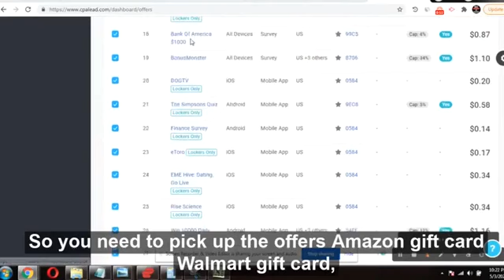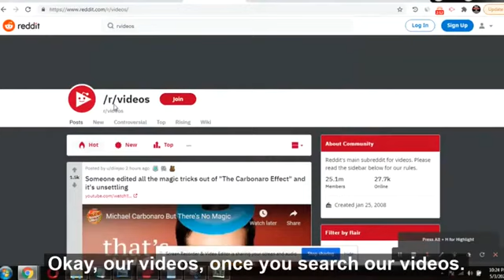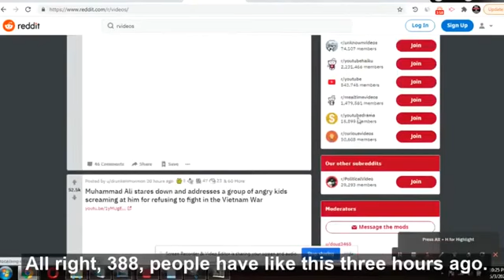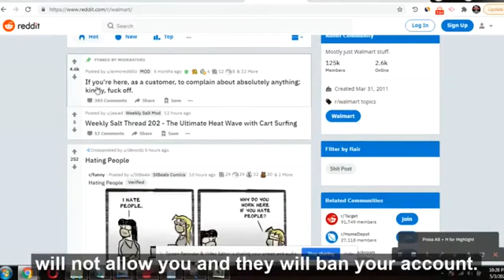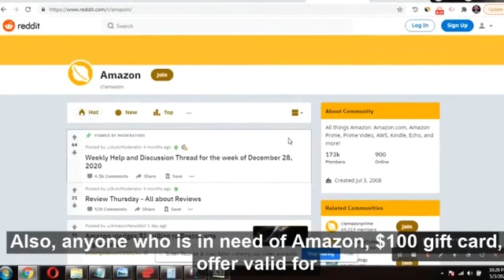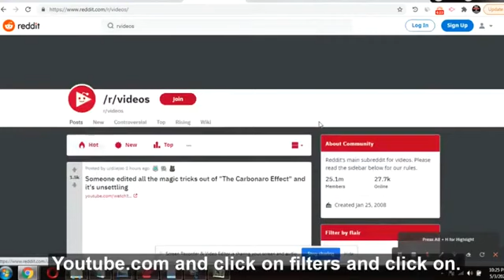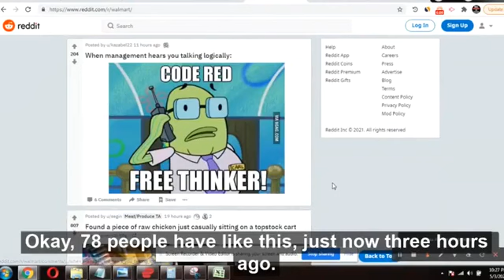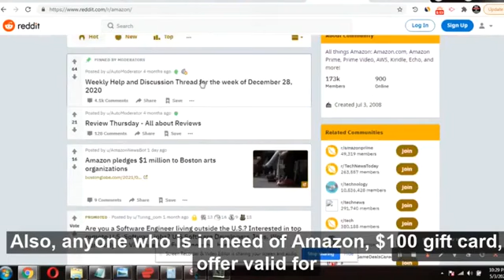($1,000/day) CPA Marketing free method |How to Make Money Online for Beginners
cpa marketing
earn money online
clickbank
google ads
google advertising
make money online
online earning
email marketing
instagram ads